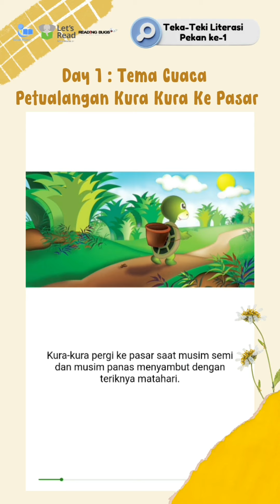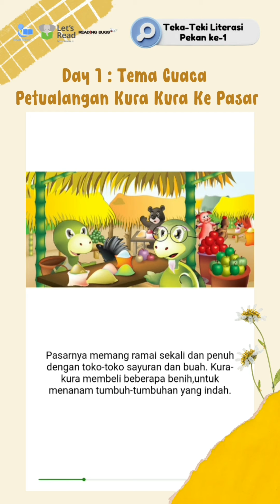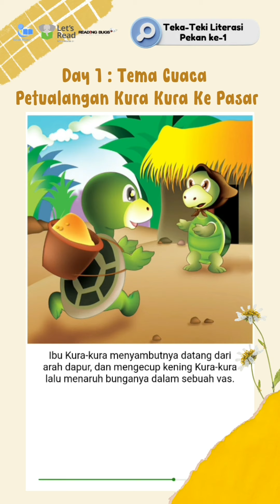Read Aloud - Petualangan Kura Kura ke Pasarlis Buku melalui Aplikasi Let's Read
Read Aloud Challenge
Tema : Cuaca
Judul Buku : Petualangan Kura Kura ke Pasar
Penulis : Mai Van Hai
Ilustrator : -
Penerbit : Kim Dong Publishing House
Tingkat Kesulitan bacaan : 2
Buku diakses melalui Aplikasi Let's Read

Hallo Assalamu'alaikum teman-teman. Kami keluarga Kurniawan sedang mengikuti challenge 21 Hari Keluarga Membacakan Nyaring yang diadakan oleh @readaloudyuk

Kali ini kami memilih tema tentang cuaca, tapi yang pilih buku nya kakak Maryam nih, karena kakak suka banhet sama kura-kura🐢🐢🐢
"Kakak mau baca buku kura-kura, bunda"
Gitu katanya😁
Selamat mendengarkan❤